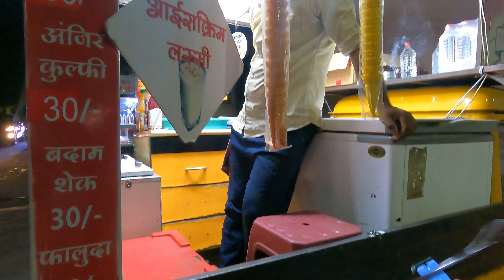BEHIND THE SCENES of Challenge video + Trying Nashik's STREET FOOD 😍😍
Hellooo everyone

Instagram reel

Youtube Short